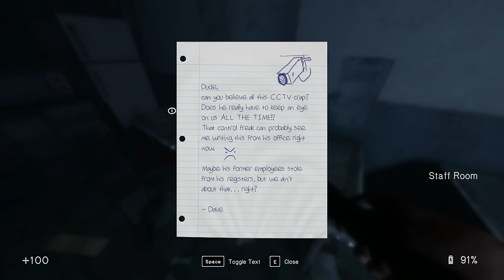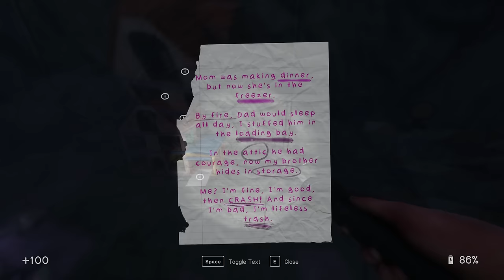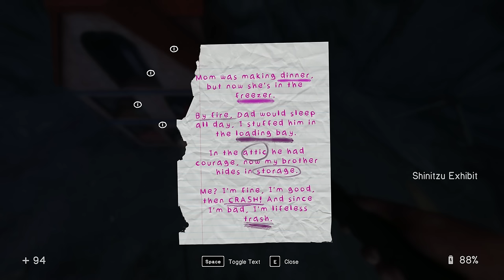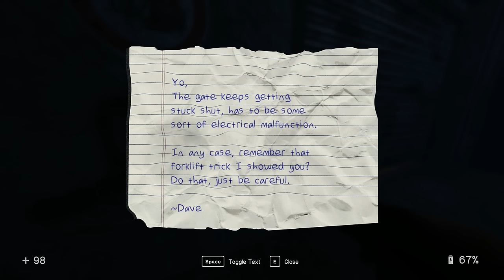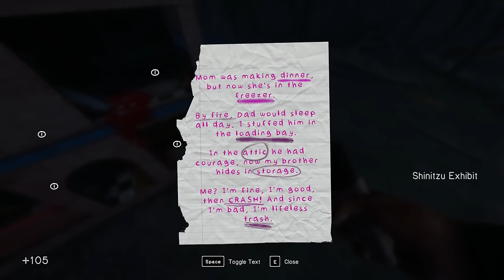You Have NOT Seen This Game Before.. You're Losing Your Mind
We Played That One Game Again and We Regret Everything
Welcome back to In Sound Mind! Almost two years later, Icy and I return to where we were too scared to continue... Let's play In Sound Mind!

Icy → @IcyCaress

About In Sound Mind:
Eternal Threads is a single-player, first-person story-driven puzzle game of time manipulation, choice and consequence.

As an operative tasked with fixing corruption in the timestream, you have been sent to the North of England in May 2015, where six people died in a house fire. Prohibited from simply stopping the fire, you must instead manipulate the choices made by the housemates in the week leading up to it so that they all survive the event.